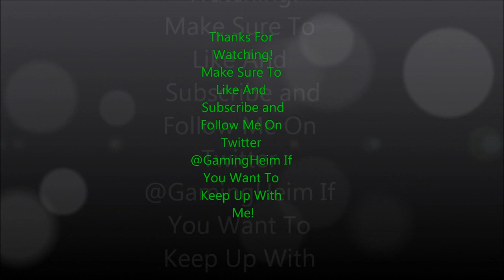Dying Light Playthrough Gameplay - Episode 9